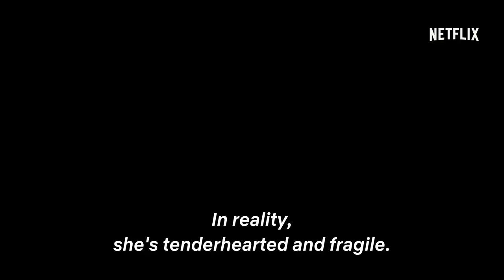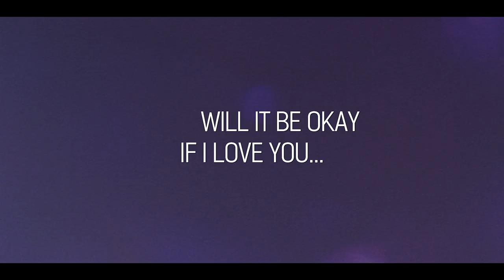My Holo Love | Official Trailer | Netflix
"Can someone find real love with artificial intelligence?"
The more you love, the lonelier it gets. An imperfect romance begins.

My Holo Love premieres 7 February. Only on Netflix.